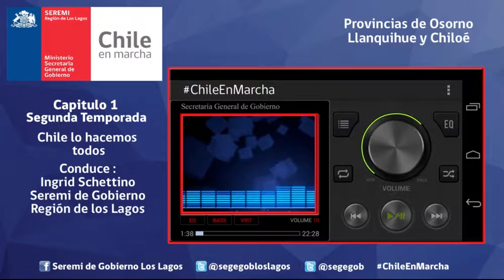Chile Lo Hacemos Todos - Capitulo 1 - Segunda Temporada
Chile Lo Hacemos todos : Un programa multimedial realizado por la Secretaria General de Gobierno Región de los Lagos. Con la conducción de la Seremi Ingrid Schettino. Invitado Especial Daniel Lilayu Vivanco Gobernador de la Provincia de Osorno